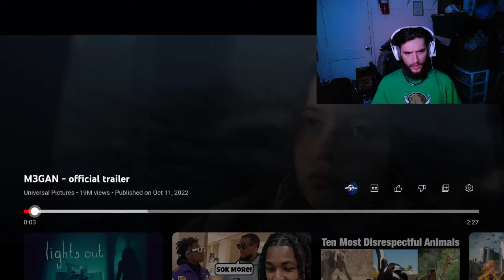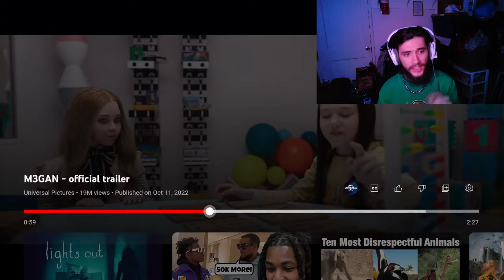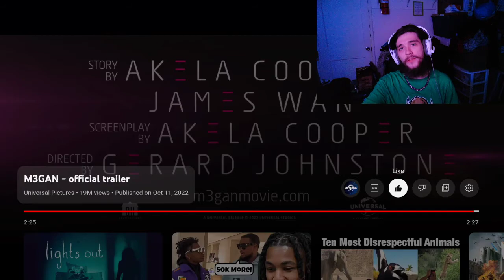MrBaboon Reacts to M3GAN - official trailer